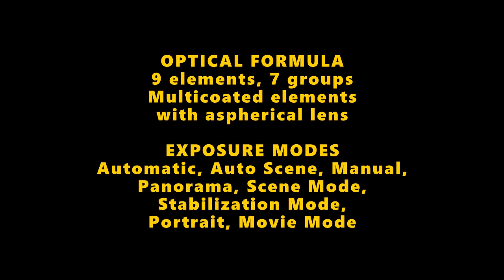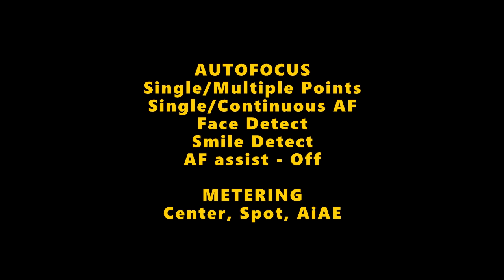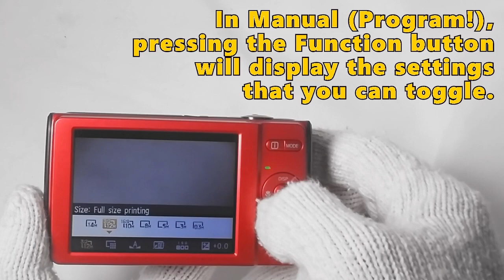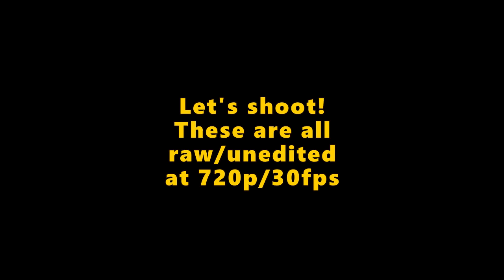Agfa Optima 147: HD Compact Digital Camera (2011)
AgfaPhoto Optima 147 HD Digicam

ERRATUM:
At 1:26, the correct focal length
at telephoto is 230mm, not 203mm
(35mm film equivalent).

AgfaPhoto Optima 147 HD Digital Camera

Announced - March 2011 (Philippines)
Official SRP - PhP 5,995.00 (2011)
Focal Range (35mm Equivlent) - 33-230mm
Zoom - 7x optical zoom, 6x digital zoom
Sensor - 1/2.3-inch CCD
Resolution - 14.1 Megapixels
Crop Factor - 5.6x
ISO Sensitivity - 64-1600
Shutter Speeds - 30" to 1/2000"
Maximum Aperture - f/3.4 (W) - f/5.7 (T)
Minimum Focusing - 50cm (W), 60cm (T)
Get closer with Macro Mode
Optical Formula - 9 el/7 gr (1 asph. lens)
Exposure Modes - Manual (Program), Automatic
Image Stabilization - Electronic
Video Format - MPG/MOV
Resolution - 1920x720p, 640x480p, 320x240p
Framerate - 30fps, 15fps
Maker - RedDot Imaging, China